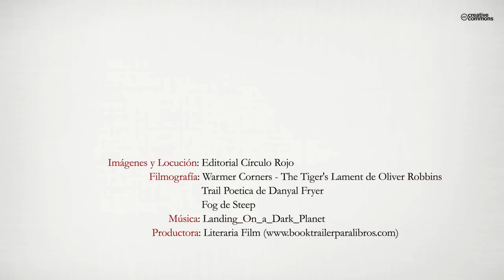El Bosque Sin Luz (Booktrailer) - Editorial Círculo Rojo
El Bosque Sin Luz guarda muchos secretos. Es tenebroso desde tiempos inmemoriales, lleno de criaturas oscuras y poderosas.
En el poblado de los duendes existen niños, aunque nadie sabe de dónde vienen, y ninguno de ellos puede sobrevivir más allá de los siete años… El resto de la raza humana fue exterminada. Todos excepto uno. El elegido ha sobrevivido y todos han depositado en él la esperanza de devolver la luz al Bosque.
Su propia curiosidad por el mundo exterior hace que sea descubierto. Ahora tiene que huir para salvarse… las tinieblas le esperan… El camino no se presenta fácil, la pregunta es… ¿será lo suficientemente fuerte para sobrevivir?